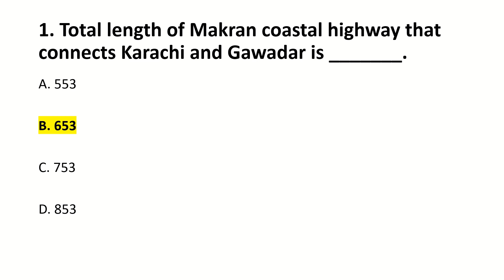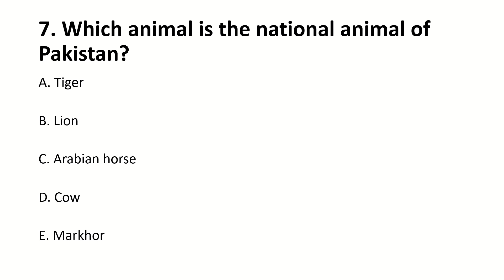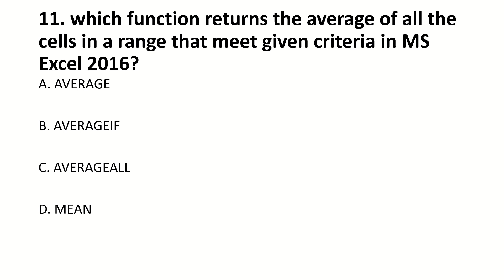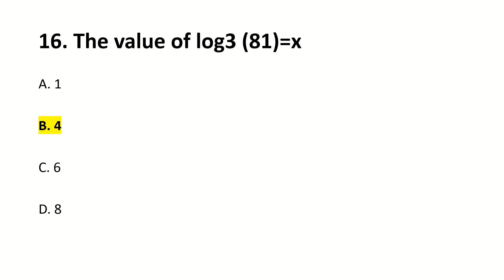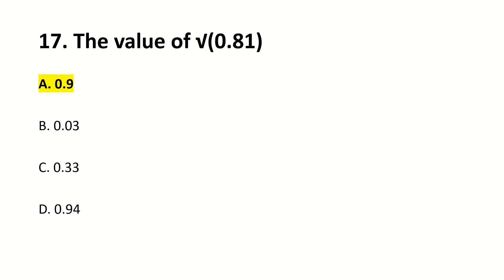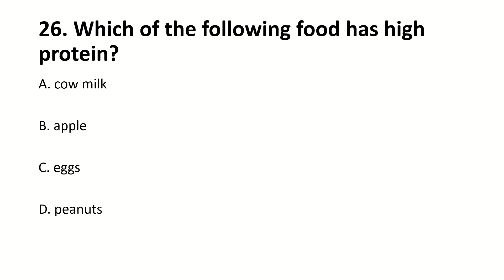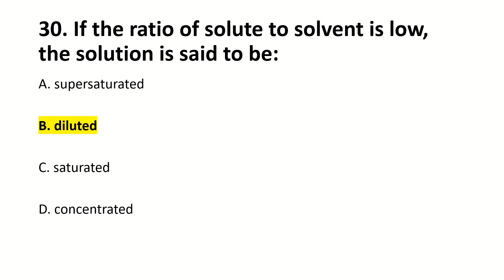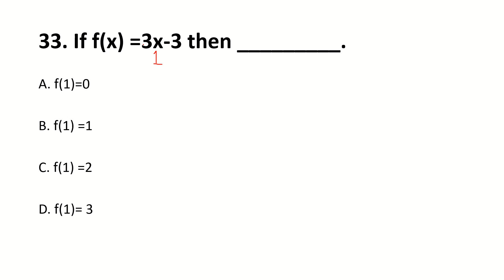IBA STS 5 TO 15 TEST PREPARATION INTERMEDIATE CATEGORY Part 6|35 Most Repeated MCQS IBA STS 5 to 15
IBA STS 5 TO 15 TEST PREPARATION INTERMEDIATE CATEGORY Part 6 | 35 Most Repeated MCQS IBA STS 5 to 15 | STS 5 to 15 Exams 12 June to 21 June.